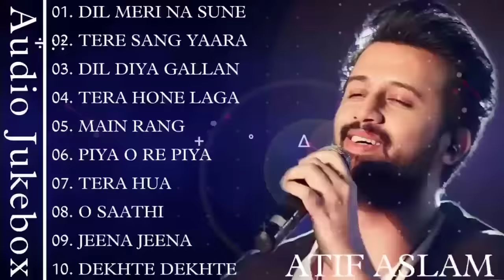Best Of Atif Aslam | Popular Songs | Top 10 Songs Jukebox | Atif Aslam Hit Songs 2023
dil se thanks friend for your Love and support 💖

  @Gmial.com and will remove it immediately

*⚠️* The original copyright( s)  is (are) solely  by the campanies / Original_ artist   (s) Record-label(s). All the contents are intended to showcase the creatively of the Artist involved and is stirctly